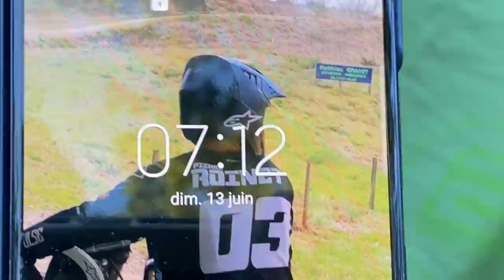PREMIÈRE COURSE EN 450 - JoonyVlog Ep7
Une expérience incroyable avec ma nouvelle moto mais la super finale c'était chaud avec tout les gars qui roulent fort ! On a kiffé quand même !
Terrain de motocross du MC Brigueuil ( 16 ).

il est valable qu'a partir de 150 euros d'achat et hors pneu et pack d'huile sur le

Joony, un crossman passionné qui s'en branle et qui kiff, voici ma vie.